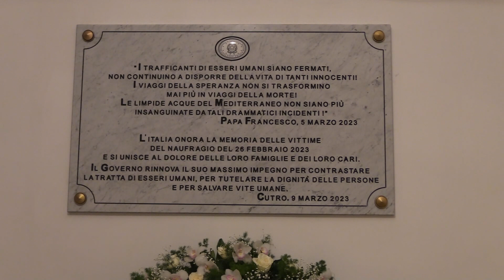CUTRO(KR): CONSIGLIO DEI MINISTRI CELEBRATO SUL LUOGO DELLA TRAGEDIA